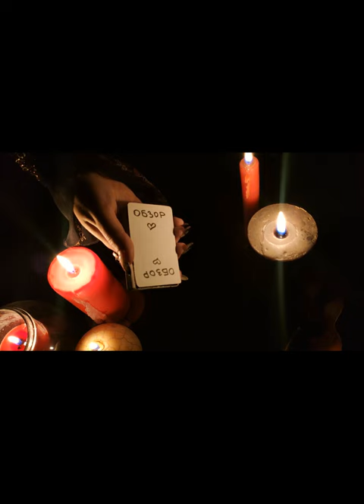Трейлер к обзору! Обзор знаете где? Правильно уже на канале.